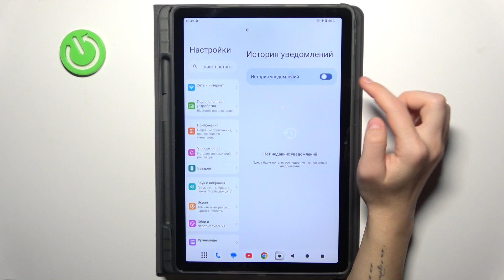AGM_PAD_P2 | Как проверить историю уведомлений на AGM_PAD_P2 - Журнал уведомлений на AGM_PAD_P2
Сегодня мы покажем, как на устройстве AGM_PAD_P2 проверить историю уведомлений. Для того, чтобы проверить историю уведомлений на AGM_PAD_P2, внимательно ознакомтесь с этим видео.

Как проверить историю уведомлений на AGM_PAD_P2? Как включить журнал уведомлений на AGM_PAD_P2? Где посмотреть историю уведомлений на AGM_PAD_P2?